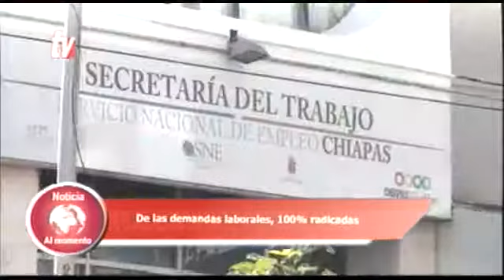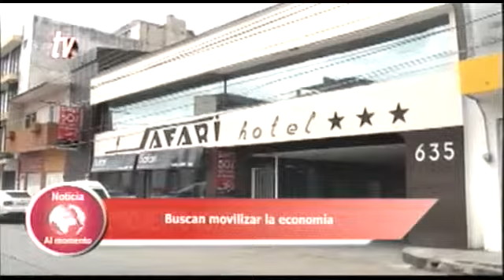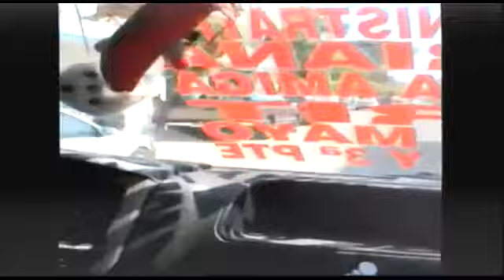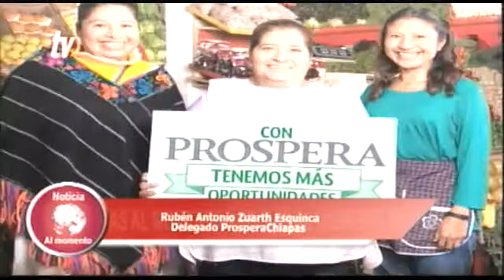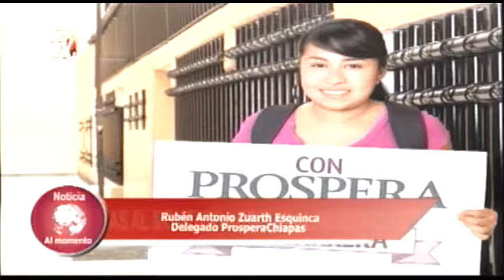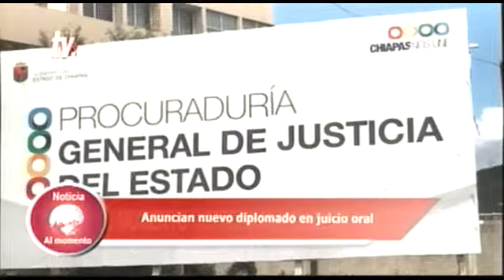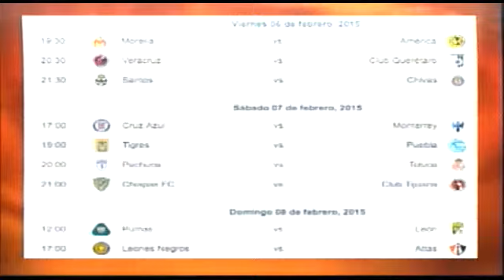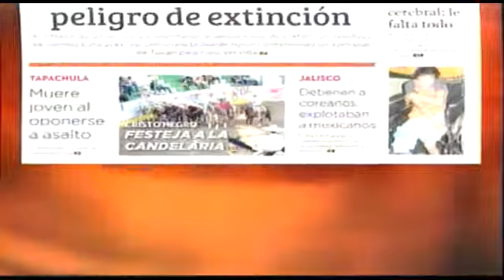Noticiero 06 02 2015